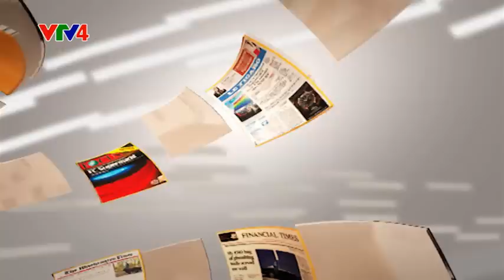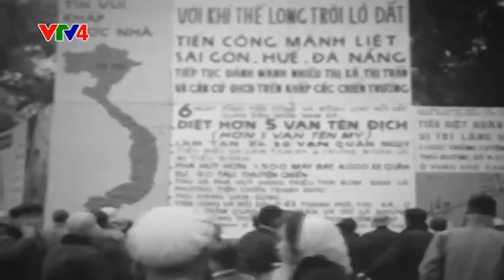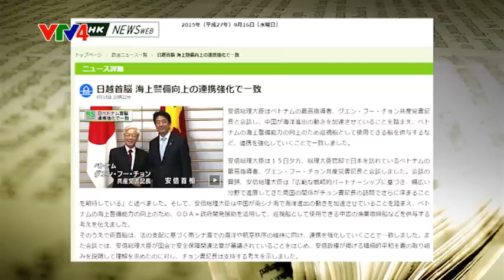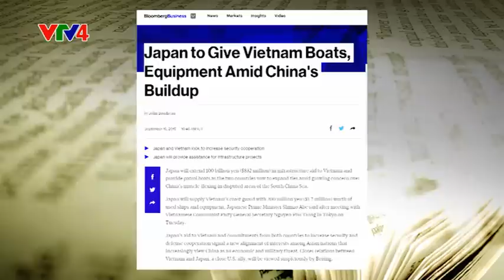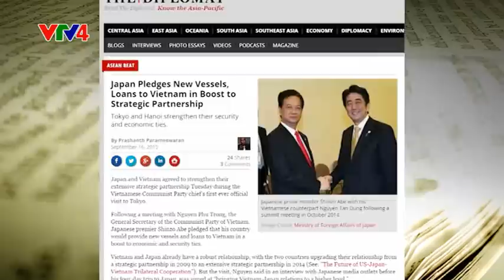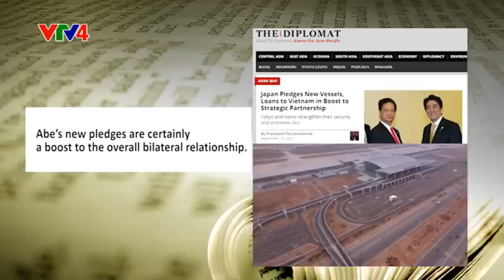Quan hệ hợp tác Việt Nam - Nhật Bản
Quan hệ Việt Nam và Nhật Bản đang ở giai đoạn phát triển tốt đẹp và nồng ấm nhất từ trước đến nay. Đó là nhận định chung của các nhà lãnh đạo, các nhà ngoại giao, nhà nghiên cứu, và doanh nhân hai nước.
Kể từ khi thiết lập quan hệ ngoại giao ngày 21/9/1973, cách đây đúng 42 năm, Việt Nam và Nhật Bản đã không ngừng vun đắp để xây dựng và củng cố quan hệ hữu nghị và hợp tác song phương Việt Nhật, với dấu mốc quan trọng là việc thiết lập quan hệ "Đối tác chiến lược sâu rộng Việt Nam - Nhật Bản vì hòa bình và phồn vinh ở châu Á" vào tháng 3 năm 2014.
Trong bối cảnh tích cực đó, chuyến thăm chính thức Nhật Bản của Tổng Bí thư  ĐCSVN Nguyễn Phú Trọng từ ngày 15 đến ngày 18/9 vừa qua, có ý nghĩa lớn trong việc củng cố sự tin cậy và làm sâu sắc hơn nữa quan hệ đối tác chiến lược giữa hai quốc gia, không chỉ trong lĩnh vực kinh tế, mà cả về chính trị, ngoại giao, an ninh quốc phòng.
Chương trình VNTG tuần này với chủ đề "Tăng cường niềm tin chính trị Việt Nam- Nhật Bản" sẽ phân tích, làm rõ hơn ý nghĩa của chuyến thăm của Tổng Bí thư Nguyễn Phú Trọng, và tầm nhìn mới trong quan hệ song phương Việt Nam - Nhật Bản.
Phóng viên: Trần Thu Hiền